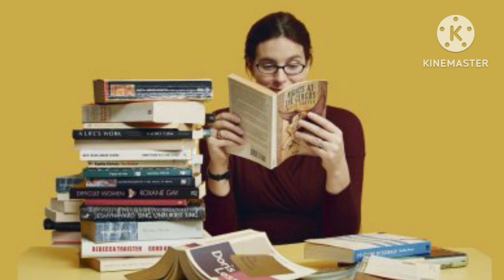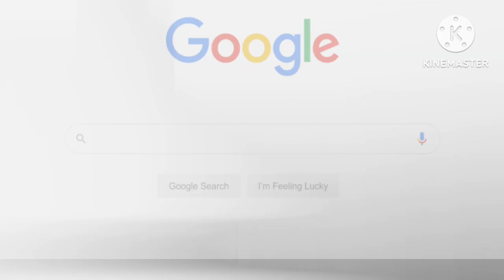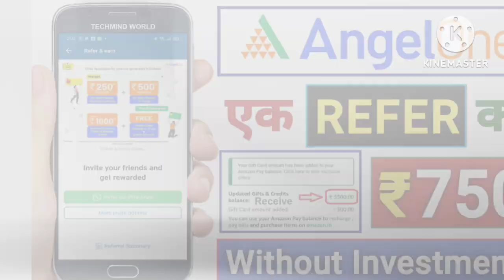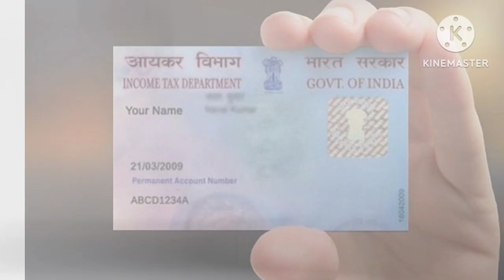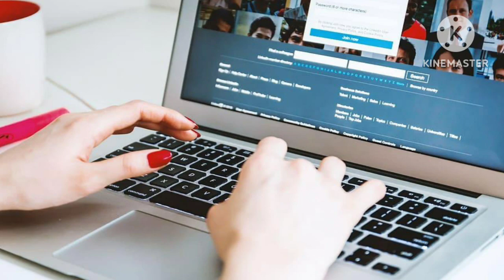2023 में घर बैठे ऑनलाइन पैसे कैसे कमाए (10K-50K)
2023 में घर बैठे ऑनलाइन पैसे कैसे कमाए (10K-50K)
Online business
Business ideas
Best online work
earn money online
earning app
Online earning